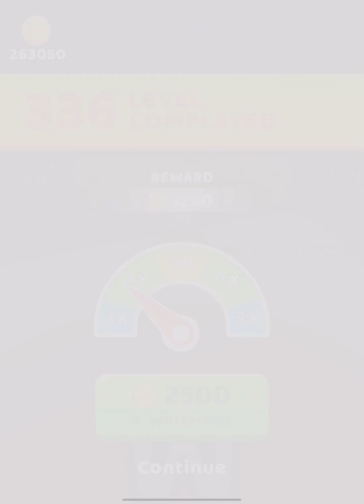A-Z Run - All Levels Gameplay Android, iOS ( Level 337 - 338 )